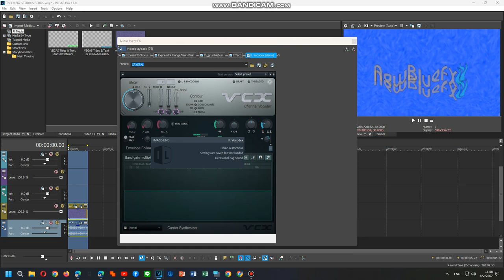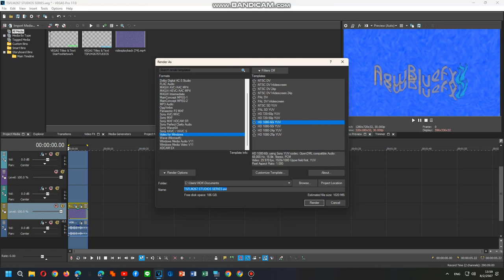How To Do Make Some Videodown V6